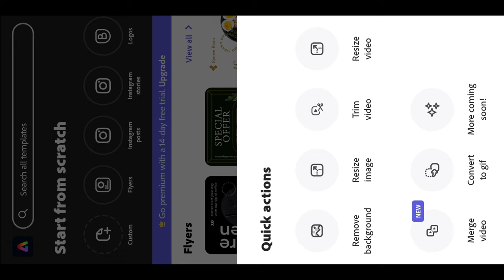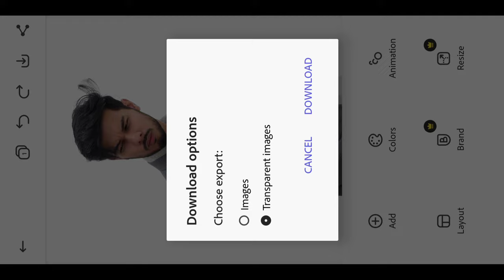How to Remove Photo Background in Just One Click - Secret App 🔥 || Erase Photo Background in Mobile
so guys in this video I have explained you that how to remove photo background in just one click step by step in hindi

▶Important Notice 📢

▶Helpful Videos 👇🏻